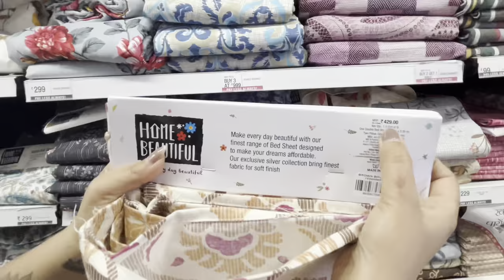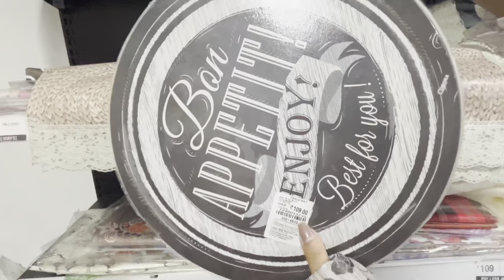Vishal Mega Mart Today's Eid Offers,Home FurnishingCollection,curtains,bags,bedsheets, carpets sale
Discover incredible savings and transform your living spaces with Vishal Mega Mart's latest home furnishing collection! In this video, we explore the extensive range of stylish and affordable furniture, décor, and accessories available at Vishal Mega Mart. From cozy bedding and trendy curtains to discounted rugs and decorative pillows, Vishal Mega Mart offers everything you need to revamp your interiors. We also showcase kitchen essentials, storage solutions, lighting options, and wall art to add those perfect finishing touches to your home.

Home Furnishing Collection
Latest Offers
Discounts
Sale
Shopping
Retail
Furniture
Decor
Savings
Affordable Home Furnishings
Shopping Haul
Affordable Shopping
Home Decor
Interior Design

You’re queries!!🌸
. Mega Sale
. Huge Discounts
. Affordable Furniture
. Stylish Home Decor
. Trendy Furnishings
. Budget-Friendly Shopping
. Seasonal Offers
. Exclusive Deals
. Best Prices
. Quality Products
. Home Makeover
. Interior Inspiration
. Budget Shopping Tips
. Home Improvement
. Cozy Living Spaces
. Affordable Bedding
. Stylish Curtains
. Discounted Rugs
. Decorative Pillows
. Kitchen Essentials
. Discounted Cookware
. Tableware
. Storage Solutions
. Bathroom Accessories
. Lighting Options
. Wall Art
. Affordable DIY Ideas
. Home Organization Tips
. Trendy Home Accents
. Outdoor Furnishings
. Garden Decor
. Office Furniture
. Student Essentials
. Kids' Room Decor
. Pet Supplies
. Stylish Lifestyle
. Comfortable Living
. Home Maintenance
. Timeless Designs
. Seasonal Decorations
. Affordable Gifting Ideas
. Home Fragrances
. Smart Home Gadgets
. Environmentally-Friendly Products